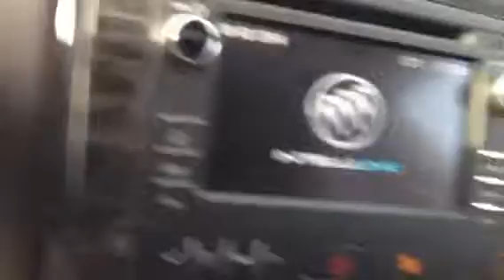2014 Buick Enclave | Davis Chevrolet | Airdrie Alberta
2014 Buick Enclave for sale near Calgary. Davis Chevrolet in Airdrie, Alberta, which includes 150 point inspection~ brand new provincial safety inspection~ excellent warranty~ financing options~ credit problems is no problem so call us immediately 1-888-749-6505 and we include a free carproof vehicle history report with every pre owned vehicle.

Hurry in or be sure to call immediately! This vehicle will not last! Call for additional deals and rebates 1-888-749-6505…..Buy with total and complete confidence here at Davis Chevrolet.

Proudly Serving Airdrie, Calgary, Medicine Hat, Brooks, Lethbridge, Edmonton, Fort McMurray, Cochrane, Olds, Drumheller, Red Deer, Alberta, British Columbia

Stock # 112757